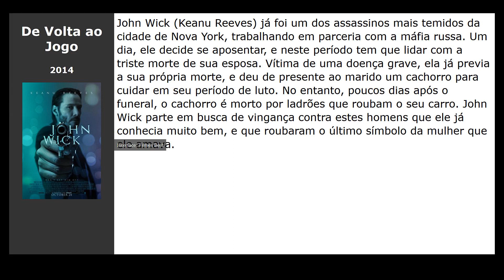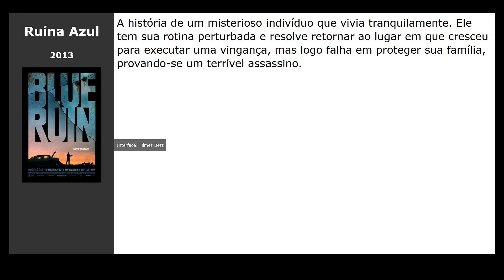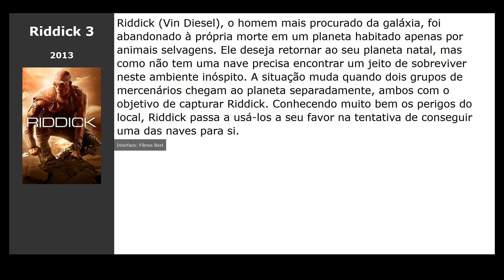10 Filmes parecidos com Sin City - A Cidade do Pecado (2005)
Filmes tipo Sin City - A Cidade do Pecado (2005):

00:00 Introdução
00:10 De Volta ao Jogo (2014) / gênero: ação, thriller, crime
00:22 Max Payne (2008) / gênero: ação, thriller, drama
00:33 Django Livre (2013) / gênero: drama, western, aventura
00:45 Rápida Vingança (2011) / gênero: ação, thriller, drama
00:56 O Fim da Escuridão (2010) / gênero: thriller, drama, detective
01:08 Acerto de Contas (2011) / gênero: ação
01:20 Hanna (2011) / gênero: ação, thriller, aventura
01:31 Ruína Azul (2013) / gênero: thriller, drama, crime
01:42 O Atirador: Legado (2014) / gênero: ação, thriller
01:55 Riddick 3 (2013) / gênero: fantastic, ação, thriller